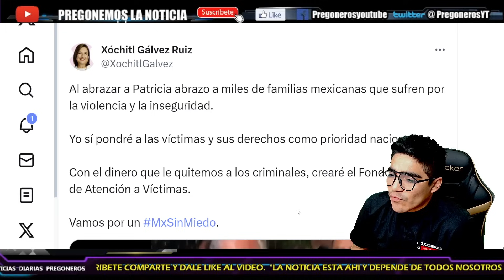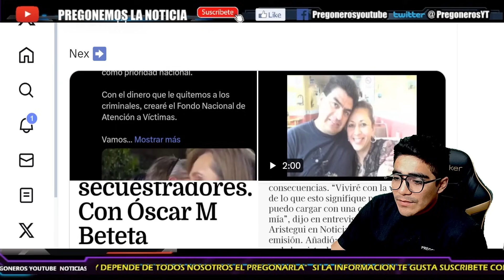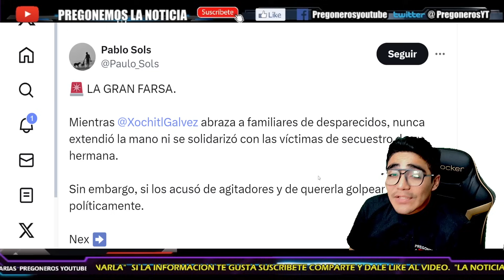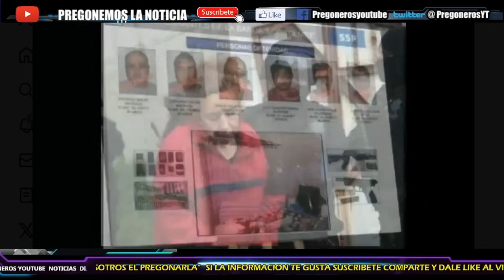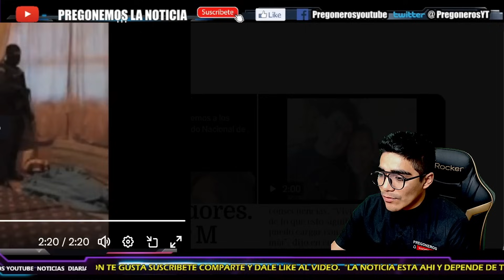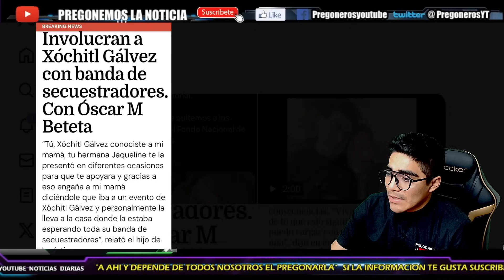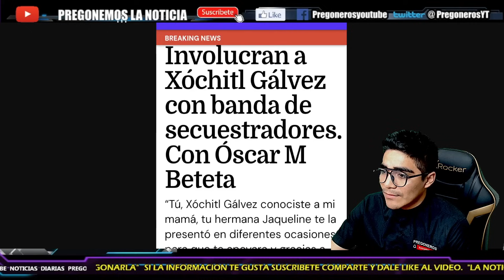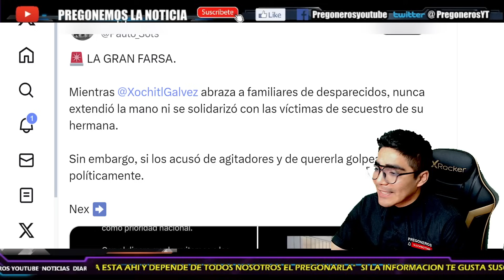¡LA GRAN FARSANTE!